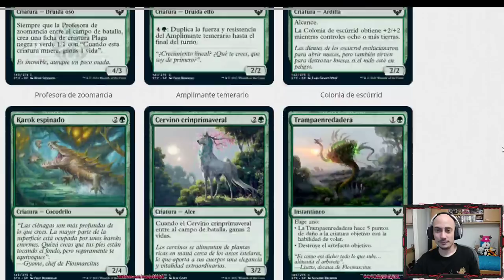STRIXHAVEN. Análisis del color VERDE. Muy sinérgico todo